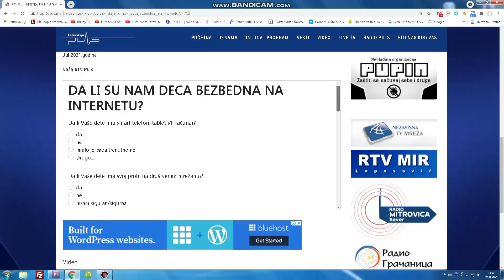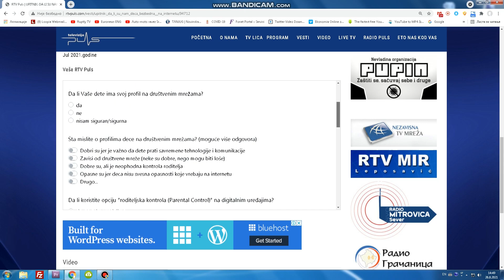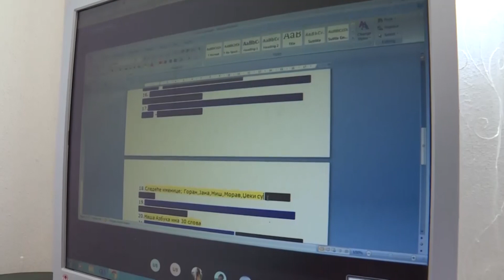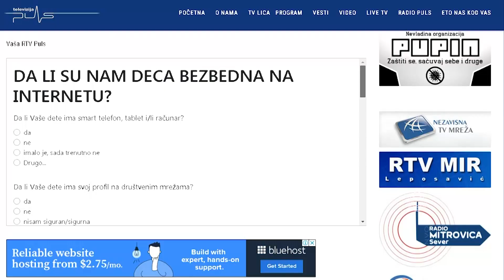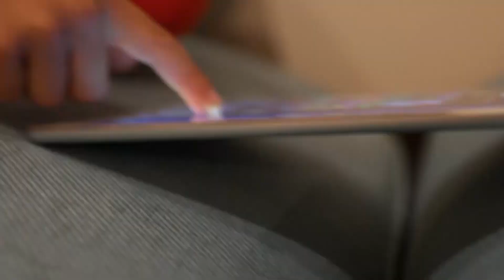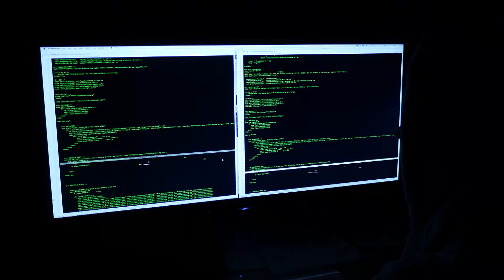Emisija - Surf and protect